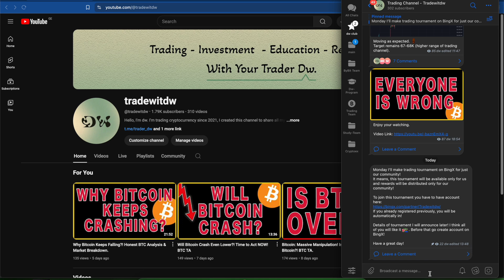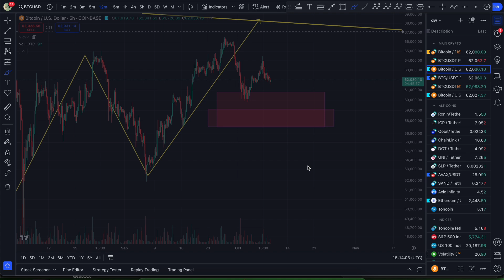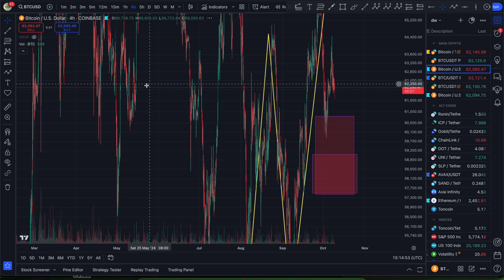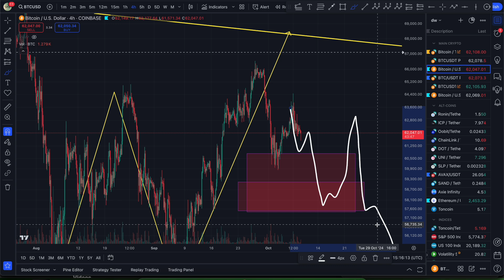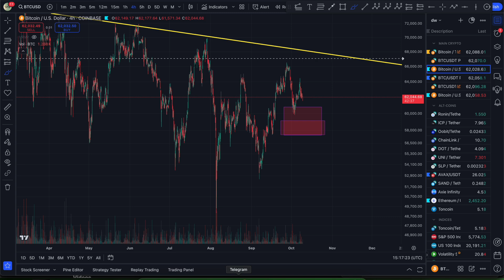Cut Through the Noise: Honest Bitcoin Analysis You Can Trust.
Read This Before You Decide To Enter This Community.
Trading is the most difficult job in the world, and same time it’s one of the most simple job in the world. Difficult makes it -  because it’s one big organism where millions of traders moving prices up and down and creating chaos, your job as a trader to find stability in that chaos, that is a pretty difficult challenge, don’t you think so? Simple makes it - because to get rich and get your all dreams come true, you just need 5 seconds literally make one decision  “buy or sell?”. It doesn’t require you to be in the office, it doesn’t require you to wake up in the morning, and you can do it from almost any place in the world. Think about it:  isn’t beautiful imagining how you lay down on the hammock somewhere in island and just clicking  two buttons and earning all of the money you need. And yes… it is that easy in reality. You can trade from any place in the world, and you can earn infinite amount of money, but to do so you have to have a huge experience behind you, good trading system, great risk management, and what is one of the most important and underrated category is that you MUST to have “successful trader’s mindset”. The goal of my channel is create community which seriously look at the trading and  ready to change their current mindset in order to change something in their lives and bring bright financial freedom for themselves and for their love ones. My channel can help you upgrade all necessary human qualities inside you, which will put you in right direction, and you can become that 5% successful traders which consistently and stably raising their capital day by day, month by month, year by year. Successful trading is not just a financial freedom, money - is just a bonus, It is the lifestyle which makes you high level of yourself, and borns inside you the quality of being legendary champion. Because if you did find success in such a difficult and chaotic environment then you are not less than any legendary champion or leader lived or (currently living) in our world.
                                      🕯-dw
  🔬Trading is - 80% psychology, 10% technical analysis, 10% risk management.🔬
I always look at trading psychology similar as a stoic philosophy, both of them requires regular re-reading and reminding yourself of simple rules which always must be with you. the reason of that, because our brain by it nature programmed to forgetting things easily and always choosing simple and wrong way which not brings us to required results.
For that reason, I’ll give you one useful quote per video which will set your mindset in right direction.
    “An astute trader aims to enter the market during quiet times and take profits during wild times."
   🕯-Dr.Elder

ASK YOURSELF: Do you actually want to become successful trader? If the answer is “yes” then you are welcome to my community.

🔸Clear trading signals - strategical entries, exits with proven outcome.
🔸Educational content - you can study my trading system and trade by your own.
🔸Daily review- Bitcoin, Cryptocurrencies, using technical analysis and fundamental analysis.
🔸Trading tips and useful content sharing.
🔸Adapted Content as for beginners as for people who got some knowledge.
🔸Trading all kind of styles - Scalping, Day trading, Swing trading, Position trading, Investment.

 🧑🏼‍💻Trader's Must Have Kit🧑🏼‍💻
📊TradingView Link Includes 15$ Discount.